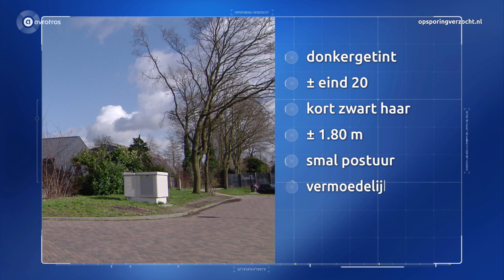Lunteren: Onbekenden met knuppels slaan man het ziekenhuis in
Je tip doorgeven kan op 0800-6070 of Wil je anoniem blijven, bel je 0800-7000